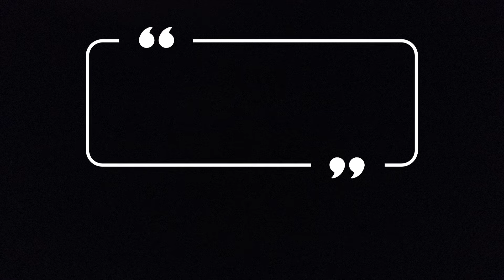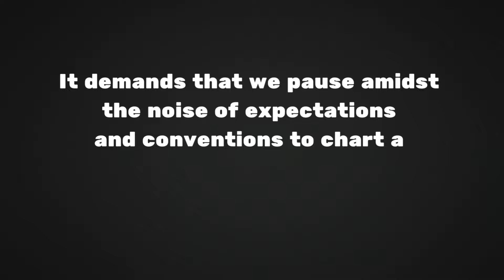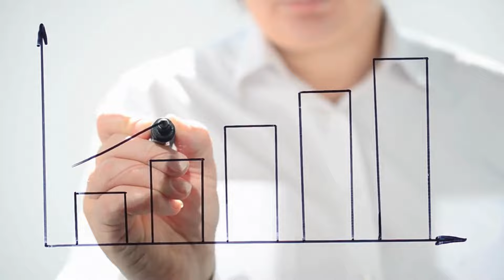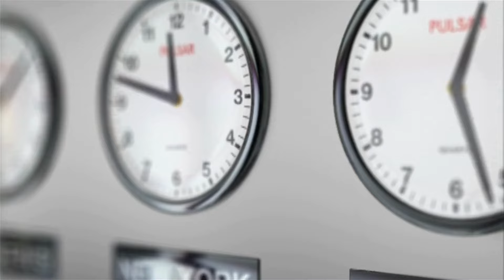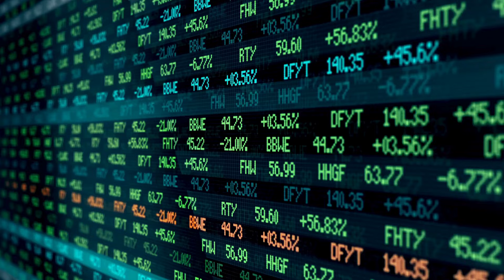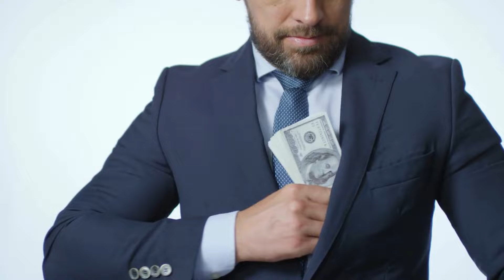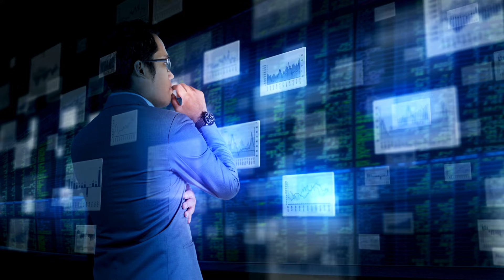5 Things You Can Do Now To Change Your Life Forever!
5 Things You Can Do Now To Change Your Life Forever!